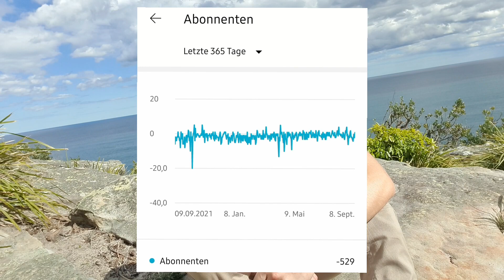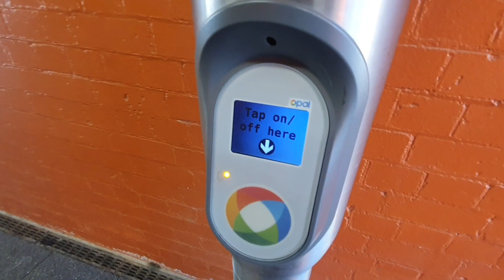Ich starte den Kanal neu! Work&Travel 2022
Mit diesem Video möchte ich das neue und spannende Kapitel meines Lebens würdigen. Auf dieser Plattform werde ich fortan möglichst regelmäßig meine Erlebnisse und Fortschritte teilen. Ganz ungefiltert spreche ich die schönen, aber auch herausfordernden Seiten meiner Weltreise an, die sicherlich auch das Leben aller Weltreisenden in vielen Hinsichten repräsentieren.
Hier das ist erst der Anfang. Es folgen Vlogs, Erklärungs- und Belehrungsvideos. Unterhaltung, lustige Momente und nicht vergessliche Stories, wobei hoffentlich jeder seinen Segen von beziehen kann!

Mein Instagram:
traveler.tommy

Verwendete Kamera:
Mein Handy - Samsung Galaxy S10e

Schneideprogramm:
YouCut